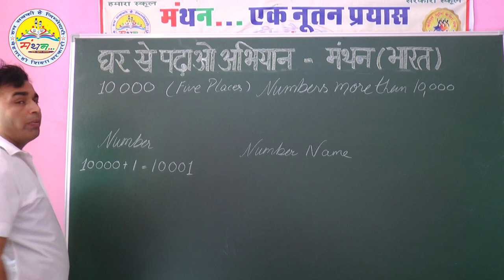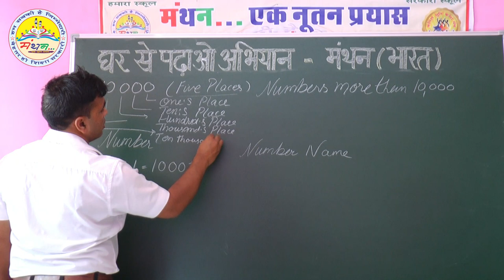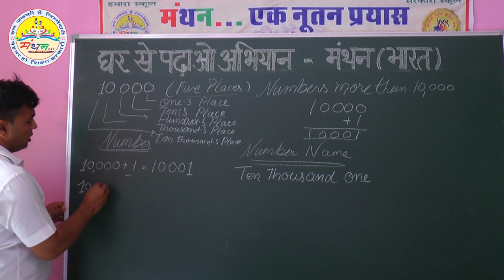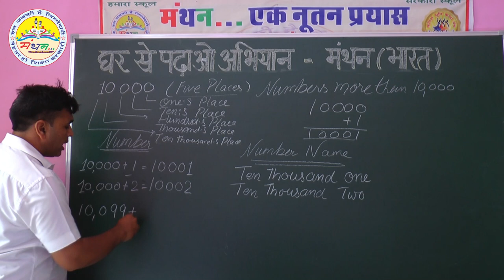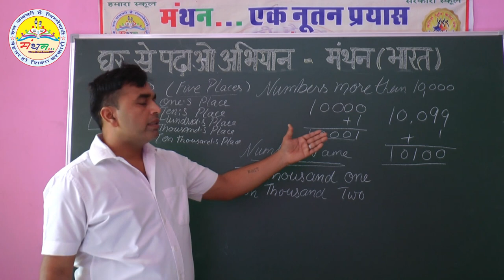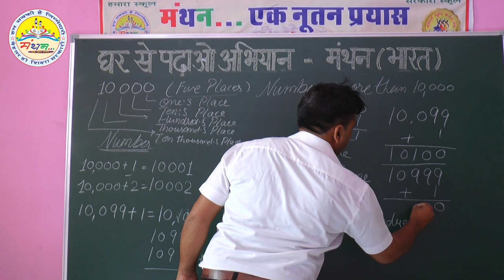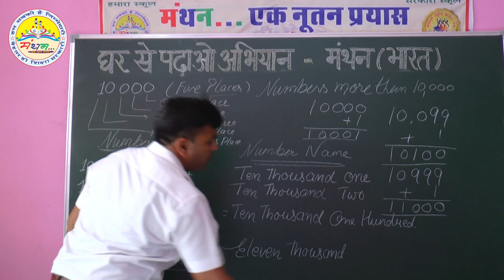NUMBERS MORE THAN 10,000